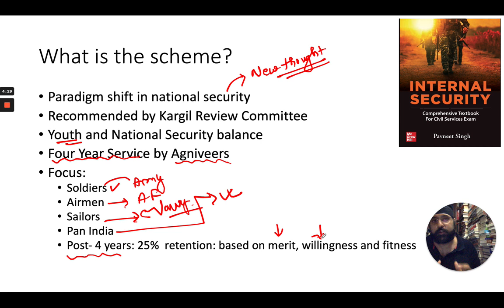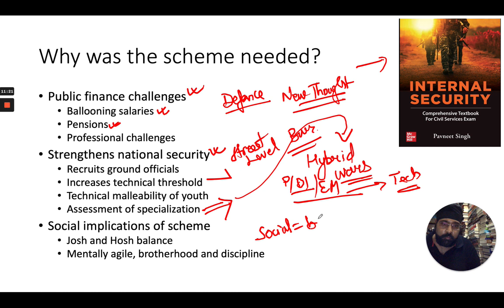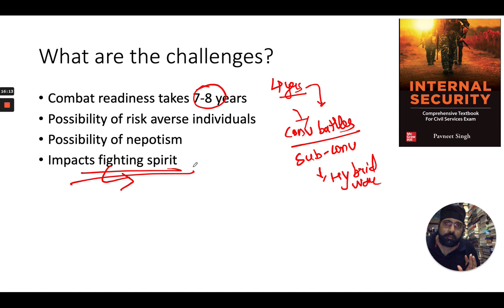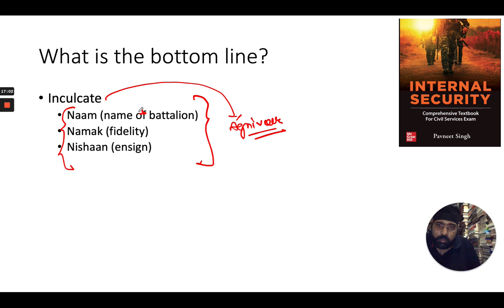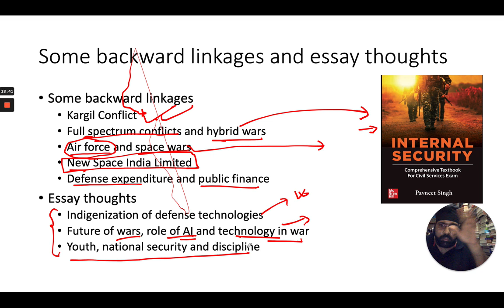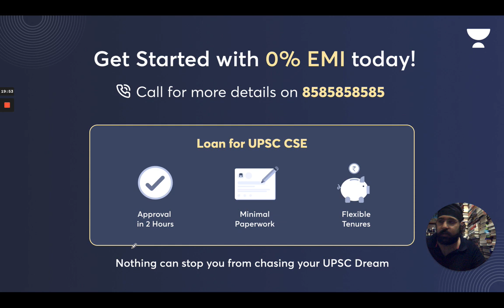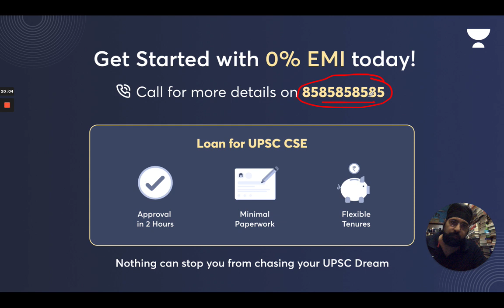Agneepath Scheme अग्निपथ योजना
Buy the Internal Security Book